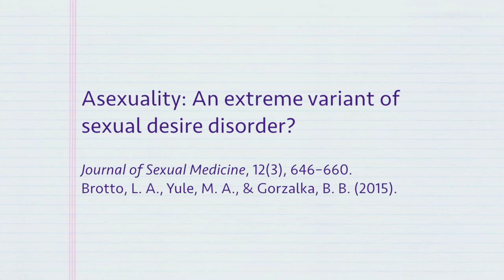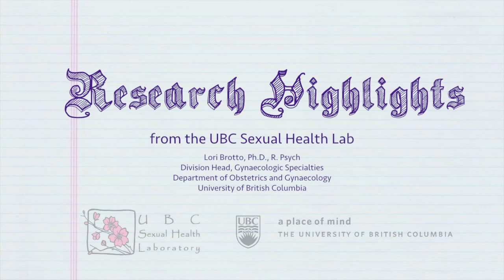Research Highlights: "Asexuality: An Extreme Variant of Sexual Desire Disorder?" - 8 Apr 2015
UBC's Sexual Health Laboratory (Vancouver, BC) publishes the results of research by Dr Lori Brotto.